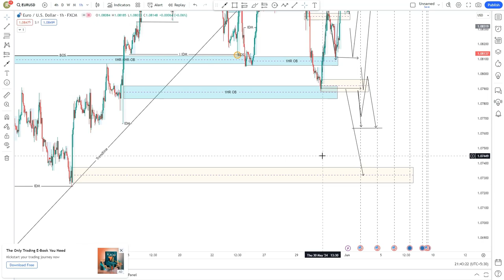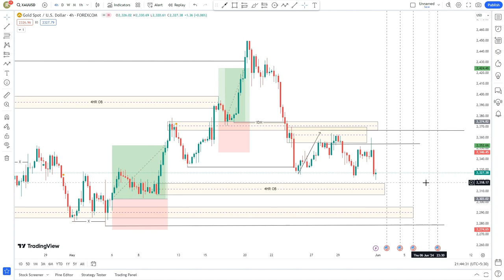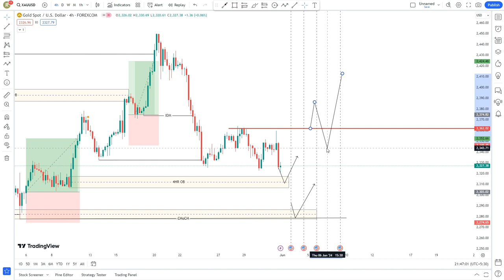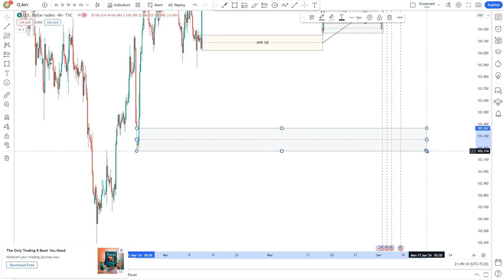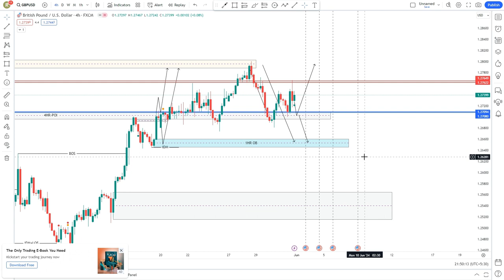Gold Weekly Analysis l Lifetime High Closing in Gold l Best Gold Trading Strategy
Smart Money Concept Entry Model l Structure Mapping

 • Smart Money Concept Entry Model l Str...

Gold XAUUSD Price Prediction For Next Week 27 - 31 MAY | Analysis Of Gold-XAUUSD Forecast
Lifetime High Closing in Gold | Weekly Gold Analysis Starting 20 May to 24 May | Gold Forecast
GoldTrading
Forex trading platform reviews
Best forex broker's
gold scalping strategies
Technical analysis in forex
Fundamental analysis for forex
Currency trading tips
xauusd trading education
gold news and analysis
gold risk management
xauusd market trends
Best online money-making methods in gold
xauusd trading software
Trading books